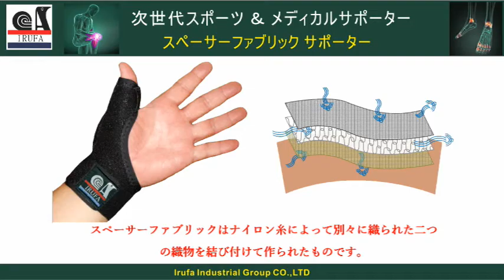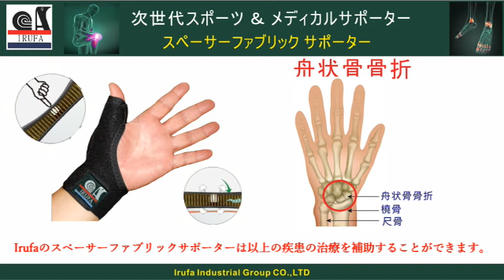日本特許素材 吸汗・速乾・三次元通気性・伸縮性 親指 サポーター サムガードシリーズ タイプ 添え木 副木24時間使用可能 腱鞘炎 捻挫 損傷 MCPジョイント デケルバン病 親指付け根の骨折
"スペーサーファブリックのみにエアクッション効果があります。 Medi、Prime、Muller、Breg、Donjoyもスペーサーファブリックブレースを製造しています。 Airmesh、Hg 80、Airtex、Drytexはすべてスペーサー生地です。 すべてのスペーサー生地が同じというわけではありません。 市場に出ているほとんどのスペーサー生地は、十分な圧縮力がありません。

IRUFAはシリーズの医療グレードのコンプレッションスペーサーファブリックとサポーターを開発しました。 スペーサーファブリックは、ネオプレンやPUフォームよりもはるかに通気性と吸湿発散性に優れています。 ほとんどの管状ニット生地とは異なり、ラテックス含有量とアレルギーの問題があります。 スペーサーファブリックは、ラテックスフリーで低刺激性です。 弾性スペーサーファブリックは、非弾性スペーサーファブリックよりもはるかに高価で快適です。 お客様のニーズに合わせて伸縮性スペーサーファブリックを選定。

スポーツと医療のサポーターに適した素材を判断する基準は、伸縮性があり、十分に圧縮され、快適で、通気性があり、耐久性があり、アレルギーがなく、お手入れが簡単で、機能が追加されています。 当社の特許取得済みスペーサーファブリックはこれらの基準をすべて満たすことができ、スポーツや医療のサポーターにとって最高の素材になるはずです。

IRUFAサポーターが快適でアクティブなサポートを提供します。 Irufaの特許を取得したスペーサーファブリックサポーターは、3D通気性があり、圧縮し、痛みや慢性的な問題の治療をサポートします。 指サポーターは調節可能で、使いやすく、快適で、指の左手または右手に普遍的です。 Irufaの特許取得済みの素材はネオプレンフリーとラテックスフリーなので、肌への刺激を心配する必要はありません。"